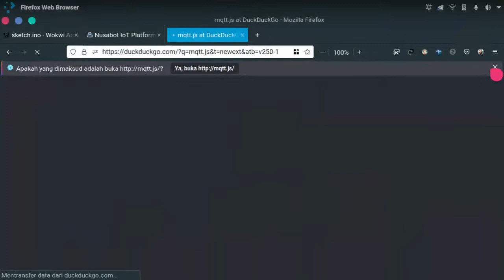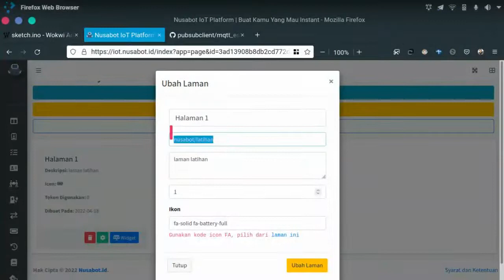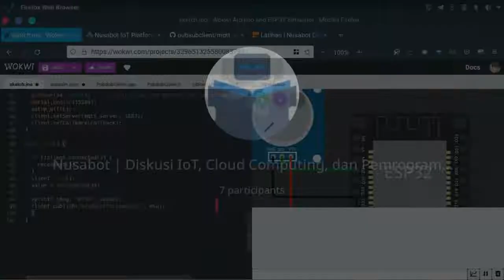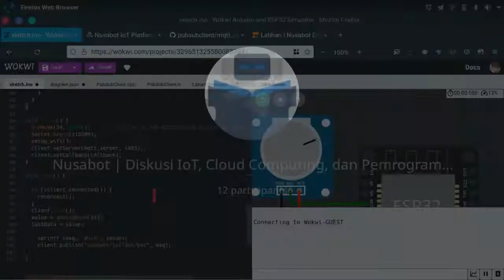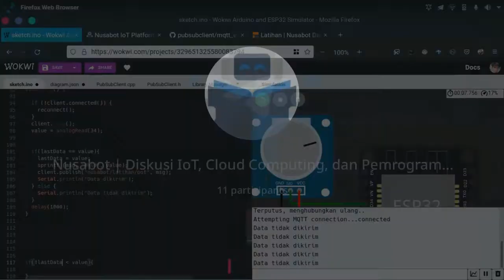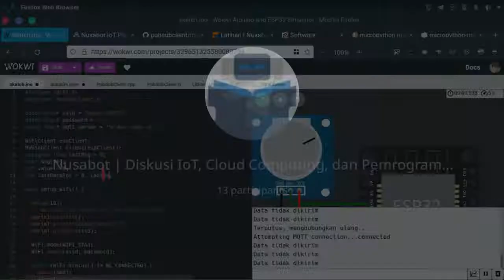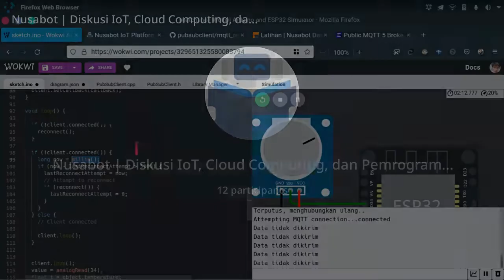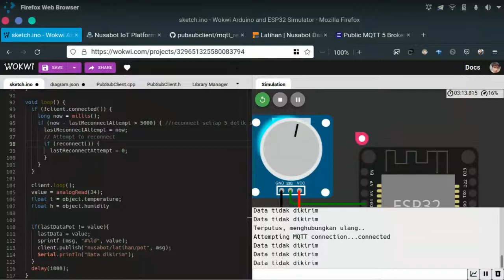Hari #8 - Menghemat Bandwidth Pengiriman Data Sensor Pada Protokol MQTT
Nusabot meluncurkan platform IoT bernama Dashboard dengan memanfaatkan protokol MQTT. Workshop yang diadakan rutin di grup Telegram Nusabot Diskusi ini sebagai acuan bagi teman-teman untu kbelajar lebih jauh mengenai Platform Dashboard.